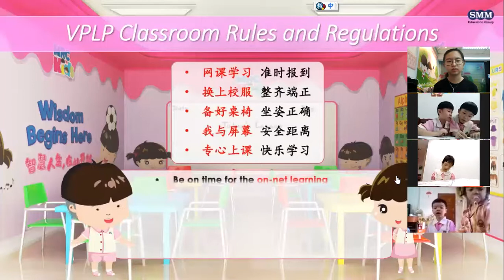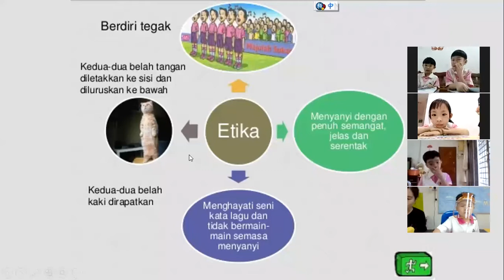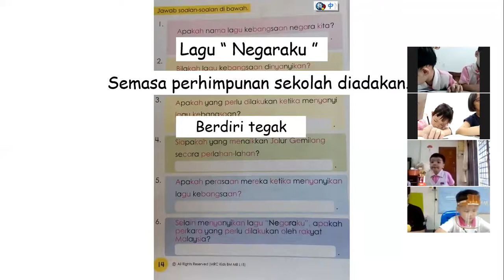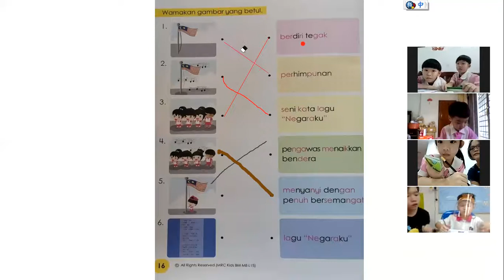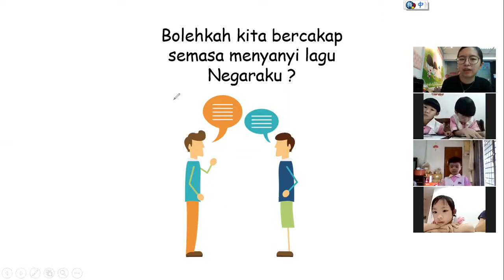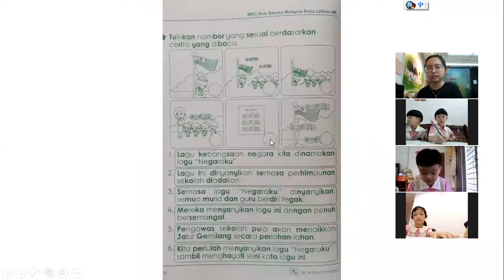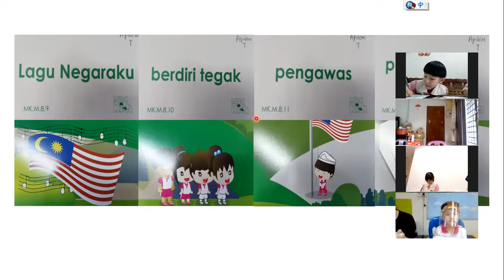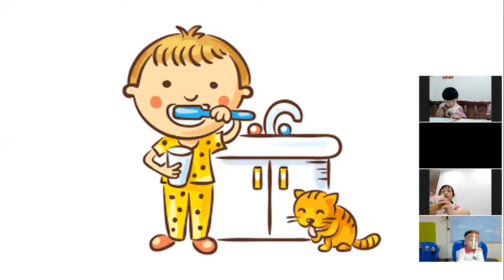KIDS 6 BM SEM 2 WEEK 5 (10/7/20)